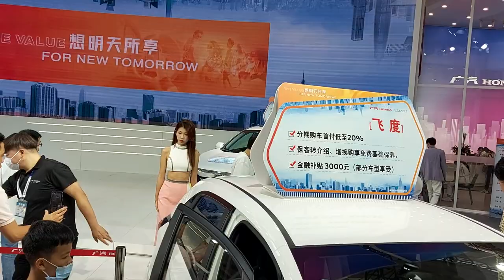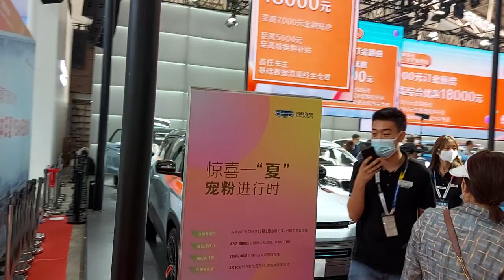第24届哈尔滨国际车展，国际会展中心：劲歌热舞，美丽车模，广汽本田，吉利，东风悦达·起亚，长安，NISSAN。The 24th Harbin International Auto Show,8-31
第24届哈尔滨国际车展，哈尔滨国际会展中心内部景象：劲歌热舞，美丽车模，广汽本田（广汽HONDA），吉利，东风悦达·起亚，长安汽车，NISSAN(东风日产)。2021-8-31
The 24th Harbin International Auto Show, the interior scene of the Harbin International Convention and Exhibition Center: singing and dancing, beautiful car models, Guangqi Honda (GAC HONDA), Geely, Dongfeng Yueda Kia, Changan Automobile, NISSAN (Dongfeng Nissan). 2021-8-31

天涯路远，马瘦途穷，视频作者和观众都不容易，互相理解，互相包容，互相帮助，感谢打赏。
The road is far away, and Horse is thin and poor. It is not easy for the video author and the audience to understand each other, tolerate each other, help each other, and thank each other for rewards.

哈尔滨是中国东北唯一人口超过1000万的城市，素有“冰城”、“东方莫斯科”、“东方小巴黎”之称，这里的人民勤劳聪慧、淳朴善良、能歌善舞、热情好客，这片黑土地物产丰盈，极富商业价值。欢迎大家到哈尔滨来旅游避暑，欢迎大家到哈尔滨来投资做生意。
Harbin is the only city in Northeast China with a population of more than 10 million. It is known as the "Ice City", "Oriental Moscow", and "Oriental Paris". The people here are hardworking and intelligent, simple and kind, capable of singing and dancing, and hospitable. The black land is rich in resources and rich in commercial value. Welcome everyone to Harbin to travel and escape the heat, and welcome everyone to Harbin to invest and do business.